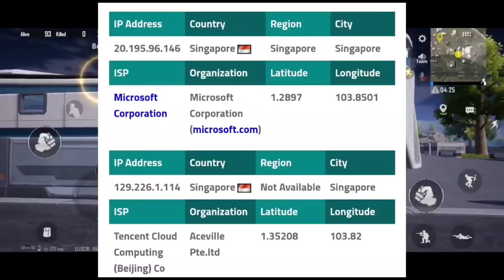BATTLEGROUNDS INDIA BAN അയോ | REAL OR FAKE | MALAYALAM | PUBG വീണ്ടും നിരോധിക്കപ്പെടുമോ?